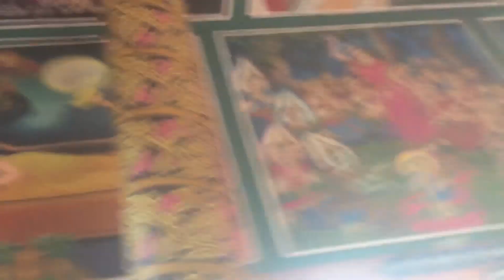ព្រះវិហារកម្ពុជា/Church of Cambodia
Hello everyone.
Please enjoy with my video, Like commment and share also.

Although we have a celebration on a single day, Kathina is a period of one month, following the end of the Vassa or rains retreat, during which the laity offer material requisites to the Sangha, usually in the form of special robes or cloth. Only those Monastics who have been in residence for the entire rains retreat are able to accept the robes offering, and it is the monastics who determine who the recipient will be.  Originally Kathina marked the period in which the monastics were able to resume their wandering after the required three months residency during the rains retreat. The laity offered them new robes before they set out. The word “kathina” comes from the name of the sewing frame used to make the robe.